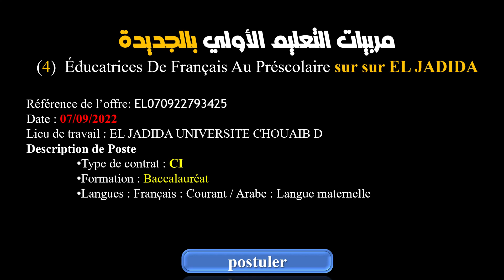الإعلان 14 عن مباراة التعليم الأولي 2022/2023 بالجديدة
الكلمات المفتاح:
مشرف تربوي
متتبع تربوي
التعليم الأولي
التسجيل في مباراة التعليم الأولي
التعليم الأولي 2022
التعليم الأولي 2023
مباراة التعليم الأولي بمدينة
مباراة التعليم التعليم
كيفية التسجيل في التعليم الأولي
مباراة التعليم
طريقة التسجيل في التعليم الأولي
كيفاش تسجيل في التعليم الأولي
إعلان مباراة التعليم الأولي
إعلان التعليم الأولي
مباراة التوظيف
مباراة التعليم
التعليم الاولي
التعليم الاولي 2022
التعليم الاولي 2023

fmps
taalim awali
préscolaire
éductatice préscolaire
éducateur préscolaire